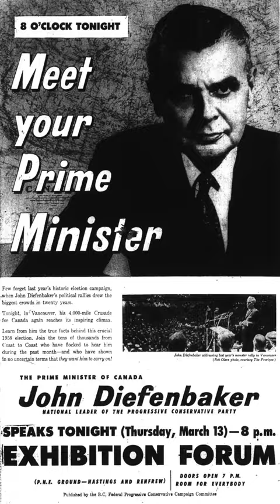Poilievre still has a ways to go to smash Diefenbaker’s record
By all available polls, the Conservative Party under Pierre Poilievre is on track for a massive once-in-a-generation parliamentary super-majority. Some estimates have him securing a caucus of 220 seats; that’s nearly two thirds of the 343 seats that will constitute the next House of Commons. But even an utterly smashing win in the next election wouldn’t give Poilievre the record.